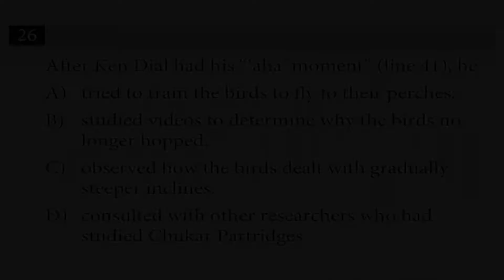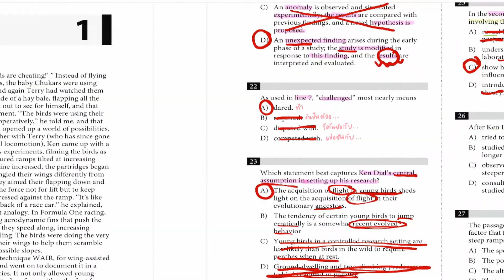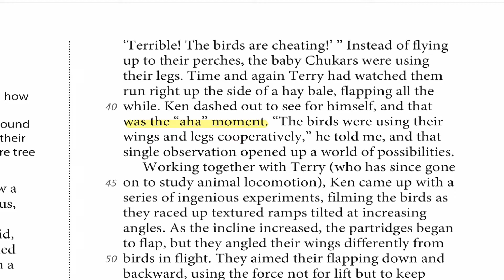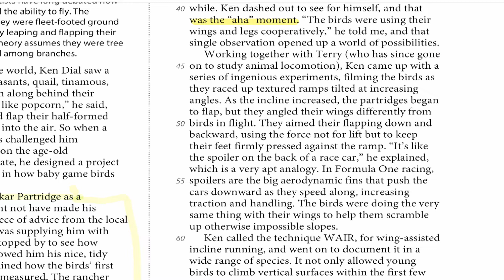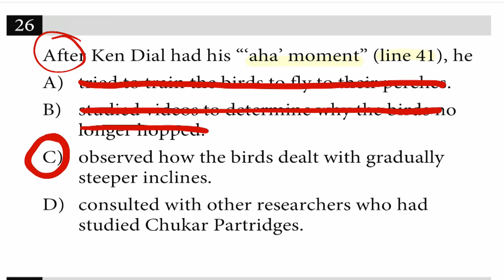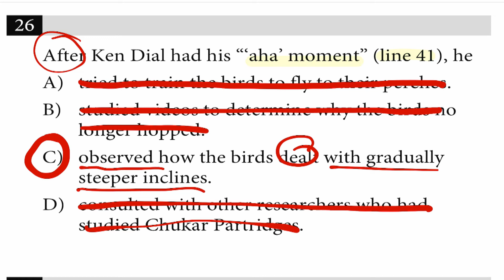SAT Practice Test ชุด3 (Reading) : ข้อ 26